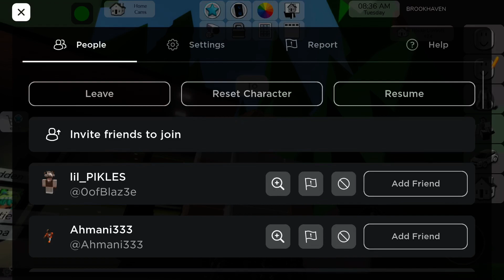Someone Tries To Flirt With Me on ROBLOX (Brookhaven RP) My Name is vj | 1k subs special